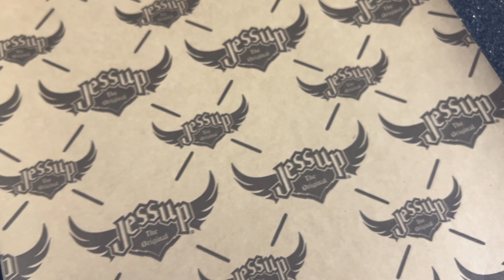Skate Olimpíadas Paris Raicca Ventura (Park) - cbskateshop.com.br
Salve família, nesse vídeo vamos apresentar mais uma skater que vai representar o Brasil lá em Paris na modalidade Park do skate, a Raicca Ventura  17 anos que vem se destacando e está com tudo para conseguir a medalha para o Brasil.
Assista e confira quem e a Raicca Ventura

Precisando de qualquer peça de skate ou confecção acesse nosso site ou vá em nossas lojas físicas

Rua Augusta, 1936 - SP
Shopping Aldeota - Fortaleza

🚚Envio rápido para todo Brasil

📲Compre pelo site e retire na loja física

💸Todas as compras você ganha cashback

Link do Grupo Vip do Whatsapp abaixo (CUPONS DE DESCONTO EXCLUSIVOS)